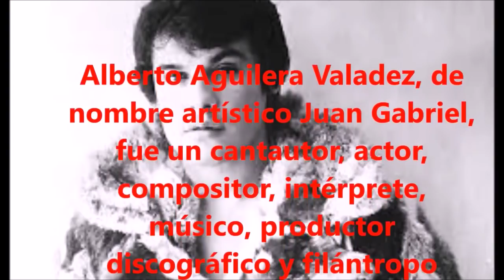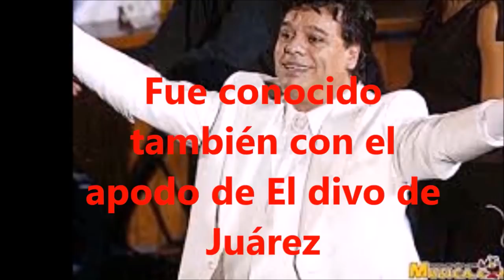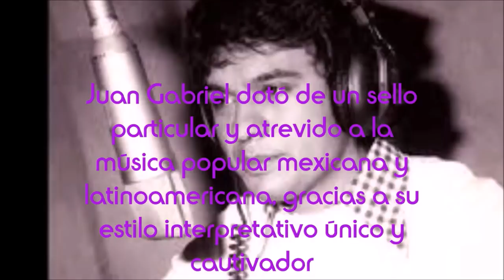A JUAN GABRIEL Amaury Gutierrez Abrazame Muy Fuerte